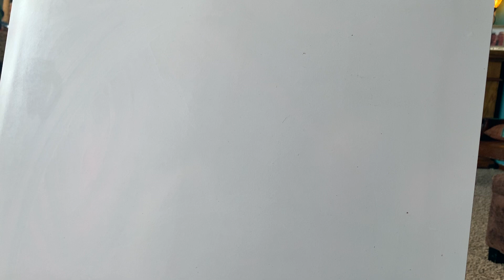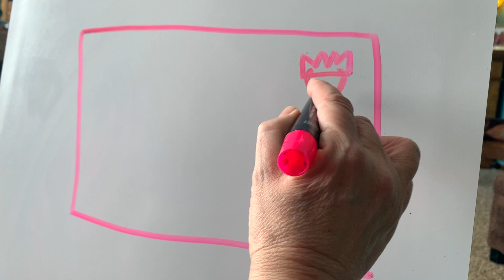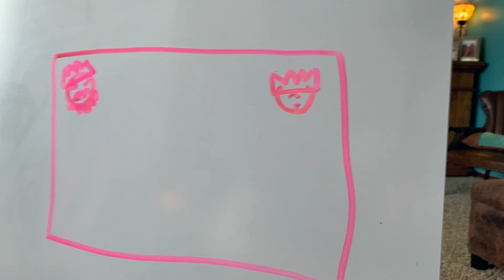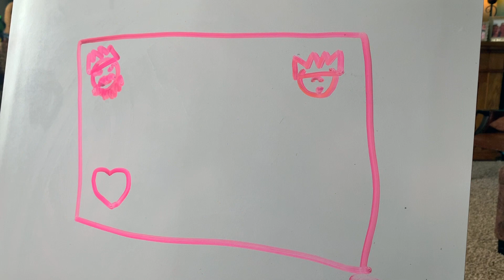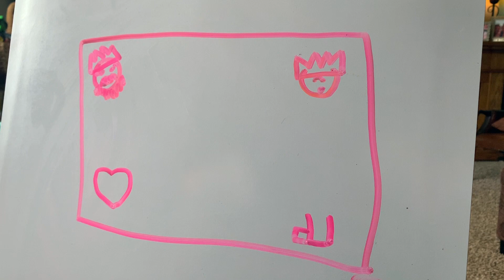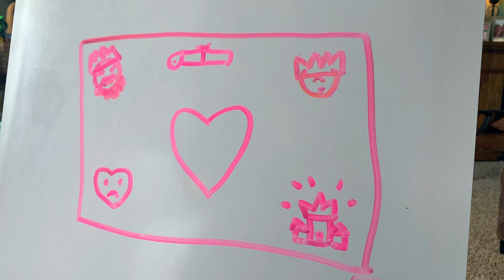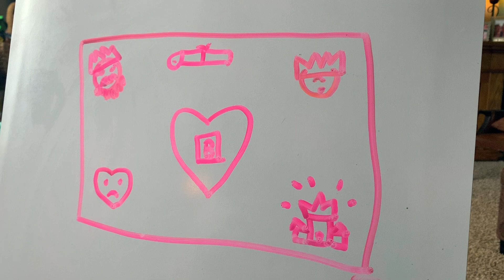New Day for Kids | April 26, 2020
Miss Vickie and Mr. Jim have a brand new kid's church session from New Day Christian Fellowship in Springfield, Ohio. This is our lesson for Sunday, April 26, 2020.